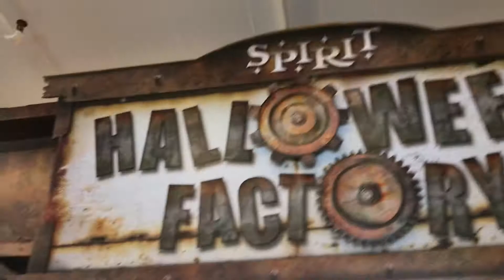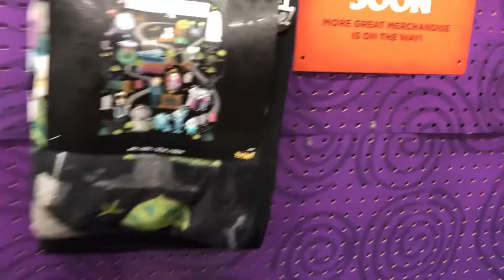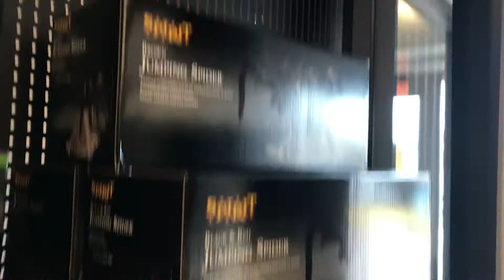Spirit Halloween 2021 trip 2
Crystal, mn. Also Blaine wasn’t open so there won’t be a video of that today, but there likely will be later this weekend.